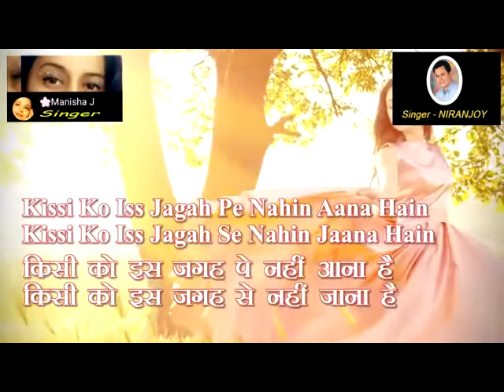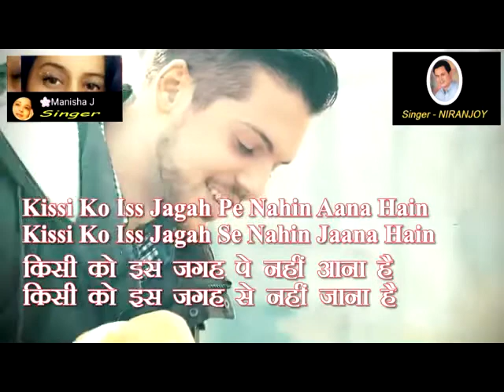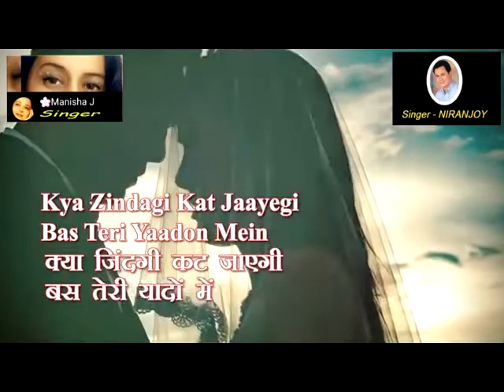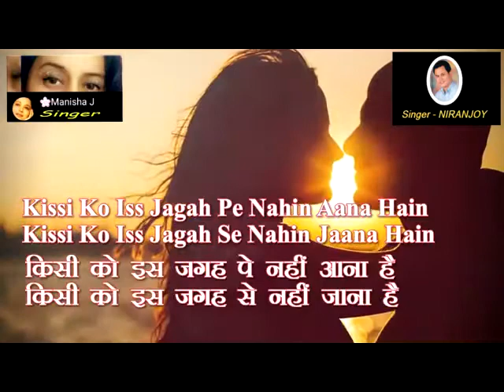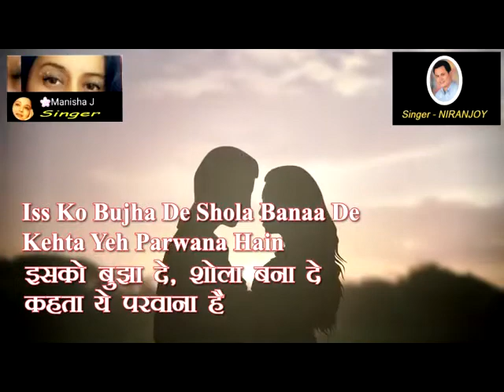Bahut Door Mujhe Chale Jana Hai | बहुत दूर मुझे चले जाना हैं IKishore | Lata | MANISHA & NIRANJOY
Bahut Door Mujhe Chale Jana Hai. Covered by Niranjoy and Manisha J Original singers - Kishore Kumar & Lata Mangeshkar. Film: Heera Panna. Music : R.D.Burman. Lyricist: Anand Bakshi. Film star: Dev Anand,Zeenat Aman, Rakhee, Rehman, Sudhir,Paintal.
MY FEMALE KARAOKES - Aaj Madhosh Hua Jaye Re , Tere Bina Zindagi Se Koi Shikwa , GALI GALI DHUNDA TUJHE , Kaisa Tera Pyar Kaisa Gussa , Chanda Dekhe Chanda , Jai Jai Shiv Shankar , Tumse Milkar Na Jane Kyun , Yeh Ladki Zara Si Deewani Lagti Hai , Dil Se Dil Milne Ka Koi Karan Hoga , Deewana Hua Baadal , Jaaga Soya Pyar Yeh Mera , Gulmohur Gar Tumhara Naam Hota , Tujh Sang Preet Lagayi Sajna , Maar Gayi Mujhe Teri Judaai , Tujh Mein Kya Hai Deewane , Main Na Bhoolunga, , Humka Maafi Dei Do , Maang Loonga Main Tujhe , Yaad Aa Rahi Hai , Ek Baat Dil Mein Aayi Hai , Haal Kaisa Hai Janab Ka , MAIN JIS DIN BHOOLA DOO , Tumse Milna Baatein Karna , Dhak Dhak Karne Laga , Yeh Dil Tum Bin Kahin Lagta Nahin , Lal Dupatta Ud Gaya Re , Somwar Ko Hum Mile , Karvaten Badalte Rahe , Hawa Ke Saath Saath , Chahe Raho Door , Mujhe Neend Na Aaye , Aaj Kehna Zaroori Hai , Zara Sa Jhoom Loon Main , Awaz De Ke Humein Tum Bulao , Jo Meri Rooh Ko Chain De Pyar De , Jab Hum Jawan Honge , Din Mahine Saal Gujarte Jayenge , Kora Kagaz Tha Ye Man , Hum Jis Raste Pe Chale , Isharon Isharon Mein Dil Lene Wale , Shokhiyon Mein Ghola Jaye , Rang Bhare Mausam Se Rang Churake , Wada Karo Nahin Chodoge , Mere Hosh Le Lo , Tumhe Dil Se Kaise Juda Hum Karenge , Hazaar Rahen Mud Ke Dekhin , Tum Aa Gaye Ho Noor Aa Gaya , Tere Mere Milan Ki Yeh Raina , Dil To Pagal Hai , Meri Soni Meri Tammana , Hum Tere Bin Kahin Reh Nahi Paate , Keh Du Tumhe Ya Chup Rahu , Pyar kabhi kam nahin karna , Aankhon Mein Kajal Hai roz roz aankhon tale , Mai Se Meena Se Na Saaqi Se jo bhi kasme khai thi humko humise chura lo , tum paas aaye ​​​, Apne Pyar ke Sapne Sach Hue kya karte the sajna tum humse dur rehke ​​​, Subha Se Lekar Shaam Tak Dhak Dhak Karne Laga sagar kinare dil ye pukare ​​​​​​​, Mujhe Tum Yaad Karan]a Aur Mujhako HO GAYA HAI TUJHKO TOH PYAR SAJANA (DDLJ) Dekha ek khwab toh yeh silsile Mujhe Chhu Rahi Hai ​​​​​​, Chandni Raat Mein Ek Baar আধোঁ আলো ছায়াতে (Bangali) ​​​, Yaad Aa Rahi Hai Teri Yaad Aa Rahi Hai Main Na Bhoolunga Kab Ke Bichhde Hue Hum